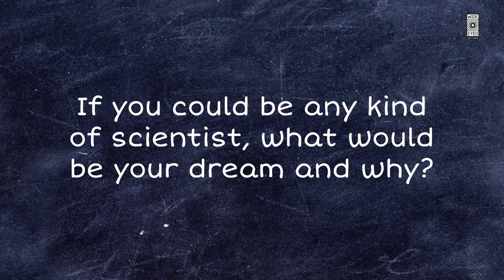What Do Scientists Do All Day? Kids discuss! 🔭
New book out now by Jane Wilsher featuring over 30 different scientists!